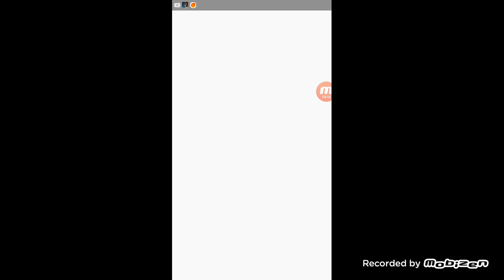Проходим башню колдуна часть 4!mkmobile